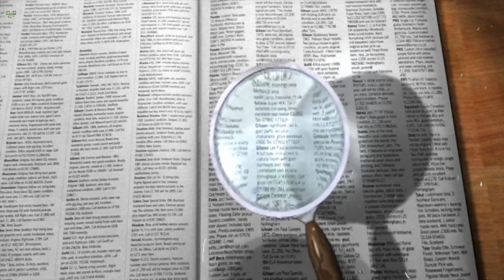कौन थे दुनियां के सबसे ज्यादा लड़ाकू योद्धा Vikings का इतिहास | Vikings History in Hindi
Title: कौन थे दुनियां के सबसे ज्यादा लड़ाकू योद्धा Vikings का इतिहास | Vikings History in Hindi